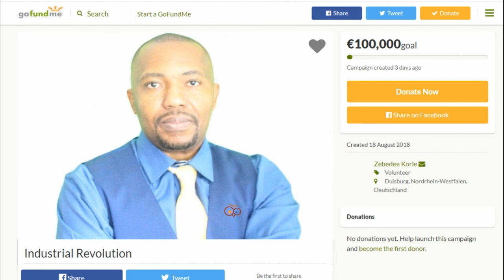Publicly funded elections are designed to reduce corruption